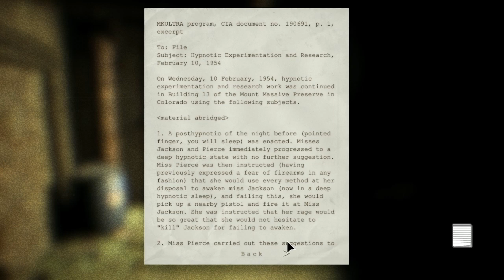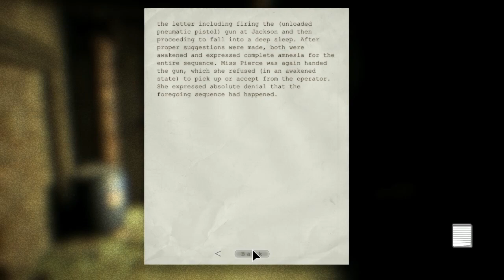Usain Bolt! - Outlast #3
Wander and Chelle grab their camera and venture off into the dark to investigate the mysteries of Mount Massive Asylum. Instead, they run around screaming, channeling the not-dead spirit of Usain Bolt and fleeing in terror. It's awesome.

Outlast is a survival horror game in the vein of Amnesia/Penumbra/etc... where you take the role of Miles Upshur, an investigative journalist, wandering through Mount Massive Asylum and unraveling the mysteries left by Murkoff Corporation, and chased by their failed experiments/patients.